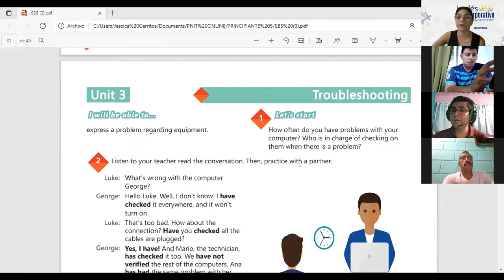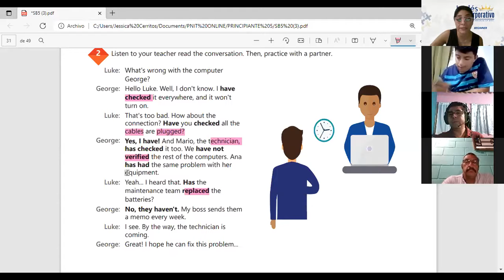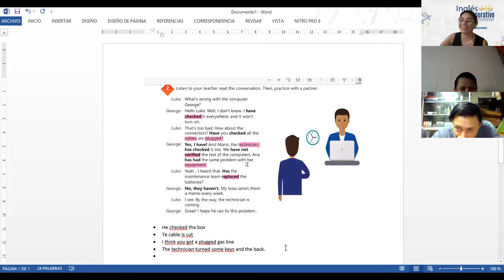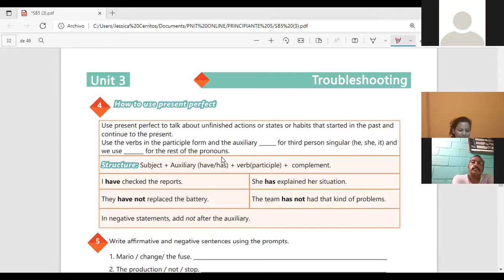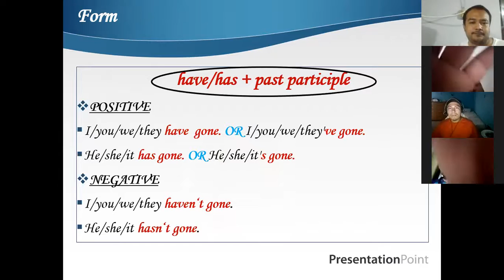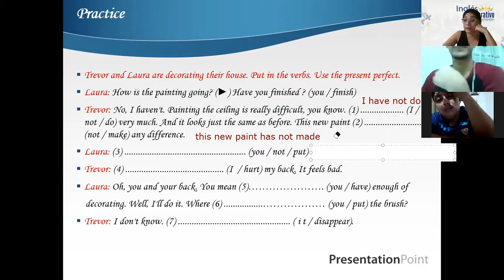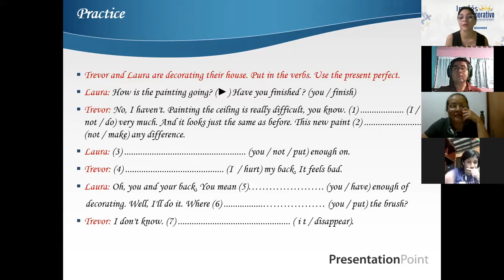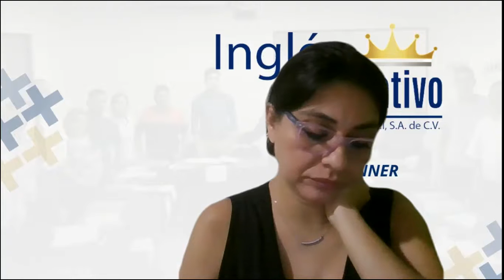Ingles Corporativo-Vdeoconferencia #12 How to use present perfect part 2